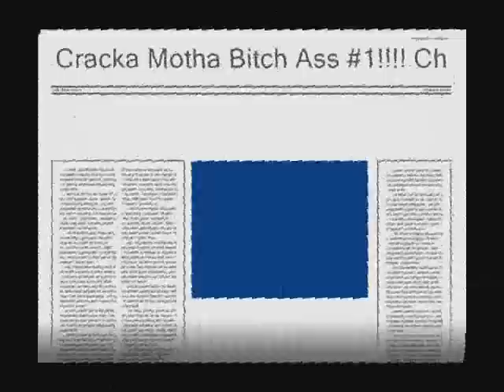Chocolate Steam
The one hit wonder, and beloved rapper.